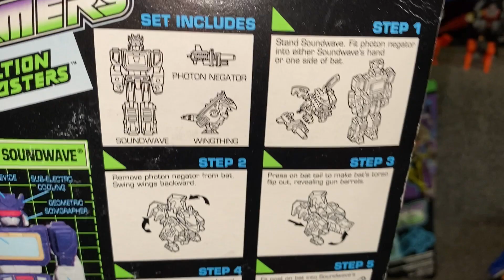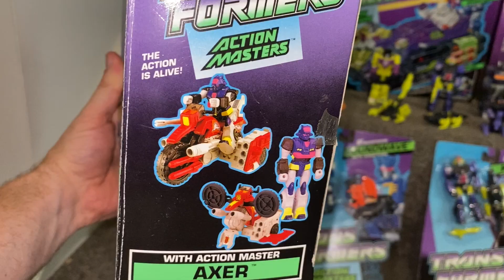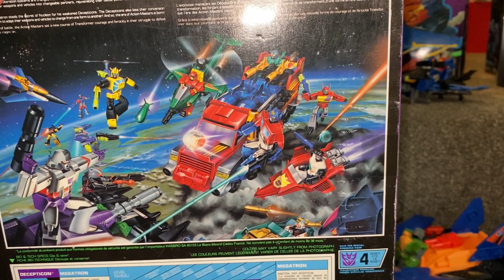Transformers generation one complete decepticon action masters collection. G1 vintage box megatron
Here’s a quick look at the entire hasbro collection of decepticon action masters. There were all released in 1990.
There are 6 action masters with their partners. 2 with a mini vehicle and 2 with a much larger vehicle. The thing with these was that the figures themselves didn’t transform, it was either their weapons or their vehicles that actually transformed.
You can see which partner goes with which figure if you’re looking to complete your set. I’ll show you some boxed and sealed examples too. Plus the artwork on the back of the boxes.